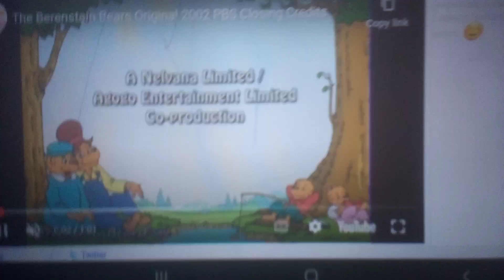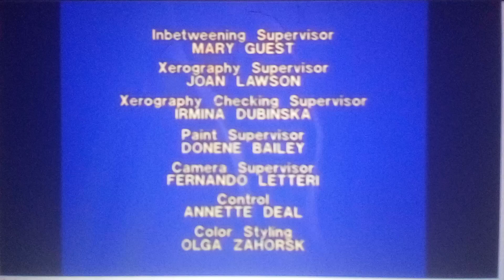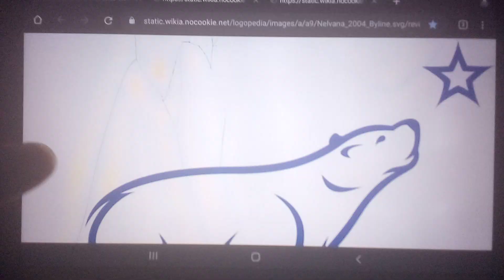The Berenstain Bears (1985-1987; 2003-2004) End Credits Nelvana Enterprises, Inc. - YouTubeRepeater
Agogo logo
(October 11, 2004-December 25, 2014) Cookie Jar Entertainment logo